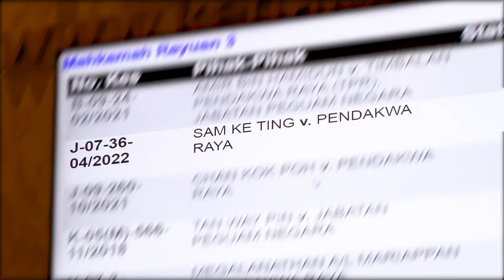沈可婷获准上诉减刑，翼上诉庭专业公平判决，让公义得以彰显！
新山高庭之前在裁决沈可婷案件中，针对陆路交通法令第41（1）条款有关鲁莽和危险驾驶的定义，备受争议也涉及公共利益，因此马华律师团将密切关注沈可婷案件的发展，并针对此案向法庭提供法律上的意见和观点。